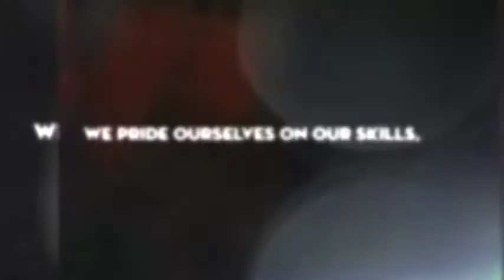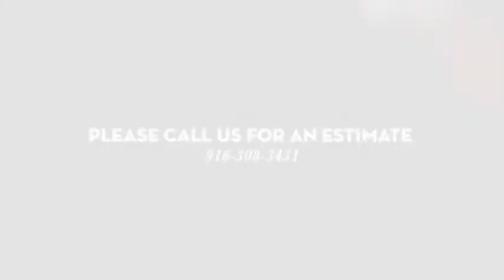HS House Cleaning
home cleaning, house cleaning, maid service, office cleaning, janitorial, construction clean up